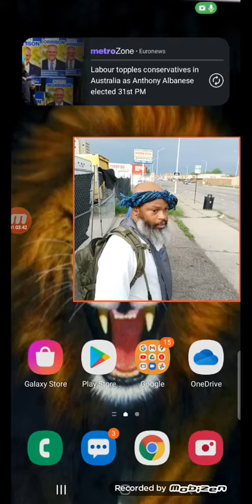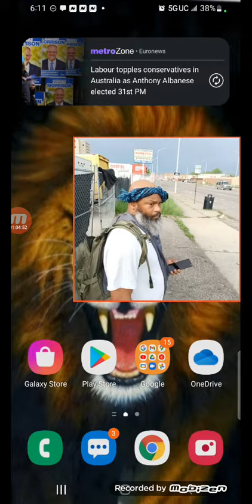Camp May 21st 2022 part 2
wisdom and knowledge are the stability of our time